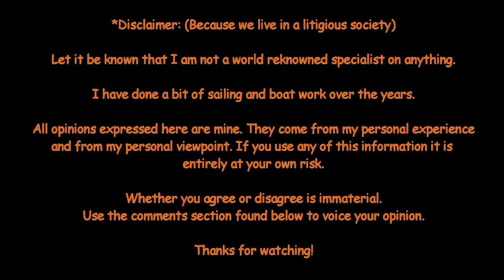On 2 Cochin May 05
The trip north continues through some pretty nasty weather